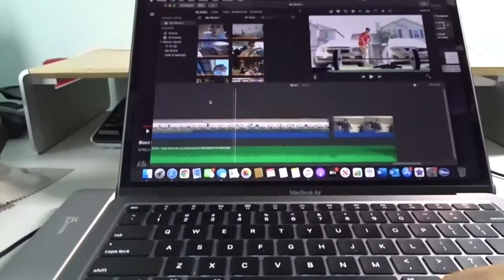This Happened on my Birthday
Back from a month break. More videos coming soon!